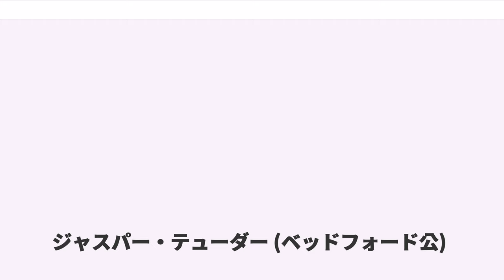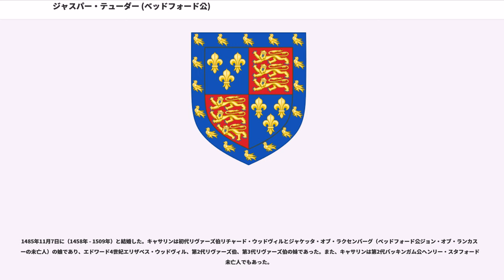ジャスパー・テューダー (ベッドフォード公)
ベッドフォード公ジャスパー・テューダー（Jasper Tudor, 1st Duke of Bedford, KG, 1431年頃 - 1495年12月21日（26日?））は、イングランドの王族・軍人。オウエン・テューダーと王太后キャサリン・オブ・ヴァロワ（ヘンリー5世の未亡人）の次男でリッチモンド伯エドマンド・テューダーは兄、ランカスター朝最後の国王ヘンリー6世は異父兄、テューダー朝の開祖ヘンリー7世は甥に当たる。

一貫してランカスター派に属してイングランド西部を拠点にヨーク派と戦い、一時亡命を強いられたが抵抗を続け、1485年のヘンリー7世のイングランド王即位に貢献した立役者である。

幼少期は兄共々国王ヘンリー6世の寵臣であるサフォーク伯ウィリアム・ド・ラ・ポールの姉妹でバーキング女子修道院長キャサリン・ド・ラ・ポールに引き取られ、成長するとヘンリー6世の異父弟として1452年にペンブルック伯に叙せられた（兄もリッチモンド伯に叙爵）。不確実ではあるが彼らは合法的な「元王妃の子」であるため、ヘンリー6世の庇護の下で王族としての特典を享受し、薔薇戦争ではヘンリー6世を助けてヨーク派と戦うことになる。1455年の第一次セント・オールバンズの戦いにランカスター派として参戦、西部のウェールズを抑え王妃マーガレット・オブ・アンジューと結託してヨーク派と対立した。

ジャスパーはマーガレットと連絡を取り続け、1460年のノーサンプトンの戦いでヘンリー6世をヨーク派に捕らえられたマーガレットをウェールズに匿った。彼女はヨーク派に奪われた息子のエドワード王太子の王位継承権を取り戻そうと躍起になっており、マーガレットと同盟することでデンビ城（Denbigh Castle）を手に入れた。1461年にウェールズで待機して軍勢を集め、アイルランドから駆け付けたウィルトシャー伯ジェームズ・バトラーの援軍と合流して進軍、マーガレットとの合流を図った所にヨーク派のマーチ伯エドワード（後のエドワード4世）の軍と2月にモーティマーズ・クロスの戦いで衝突して敗北、ジャスパーはウィルトシャー伯と共に落ち延びたが、父はヨーク派に捕らえられ処刑された。

敗れても再起を図りウェールズで抵抗したが、10月16日にトゥト・ヒルの戦いに敗れスコットランドへ逃亡、亡き兄の子で養育していた甥のリッチモンド伯ヘンリー（後のヘンリー7世）を捕虜に取られ、保護がウィリアム・ハーバートに移された。ウェールズはハーバートにあらかた制圧され、1462年にスコットランドでもヨーク派に追われ大陸へ亡命した。フランス王ルイ11世の支援で1468年7月にウェールズに戻り再蜂起したが即座に鎮圧されまたも逃亡、8月のハーレフ城陥落でウェールズはヨーク派に平定された上、ペンブルック伯位もハーバートに移されてしまった。

1470年にヨーク派が分裂、ウォリック伯リチャード・ネヴィルがエドワード4世に背きランカスター派に味方すると、ジャスパーは他の貴族達と共に9月に艦隊へ乗り込みイングランドへ上陸、エドワード4世が追放されヘンリー6世の復位でランカスター派政権が復活すると失ったペンブルック伯位に再叙爵され、人質だったヘンリーも取り戻した。しかしそれも束の間、翌1471年のエドワード4世の復権によってウォリック伯がバーネットの戦いで、エドワード王太子がテュークスベリーの戦いで敗死、マーガレットも捕虜になりランカスター派が壊滅する中、ジャスパーはまだ10代のヘンリーを連れて再びフランスへ逃れた。

やがてヘンリーと共にブルターニュのヴァンヌへ移り、亡命から14年後の1485年8月7日にウェールズへ上陸、8月22日のボズワースの戦いでリチャード3世を討ち取りヘンリーがヘンリー7世として即位、テューダー朝が開かれた。ヘンリーがボズワースの戦いで戦闘経験豊かなリチャード3世を破るほどの戦術的知識を得ることができたのは、ジャスパーのおかげであった。テューダー朝の下でジャスパーはガーター勲章を含む全ての称号を回復され、ベッドフォード公に列せられた。

以後はオックスフォード伯ジョン・ド・ヴィアー、ダービー伯トマス・スタンリーらと共に残存勢力の排除に努め、1486年にリチャー...